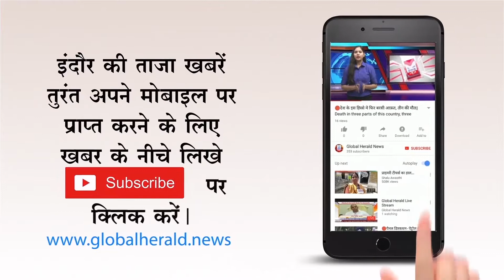🔴अब कैदी भी बनेंगे विद्वान